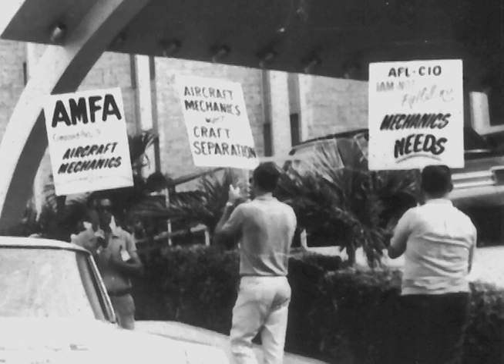About AMFA, the Aircraft Mechanics Fraternal Association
Describes the Aircraft Mechanics Fraternal Association, their services and what sets them apart from other unions.